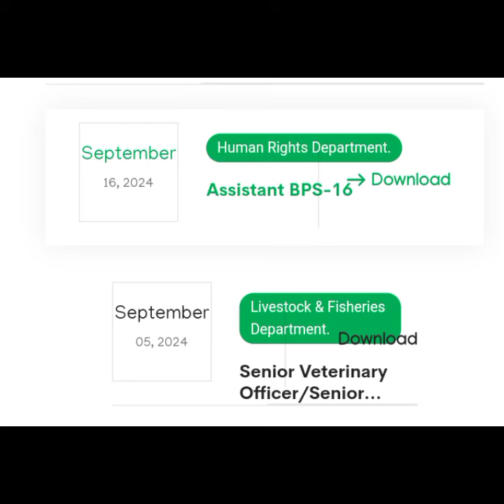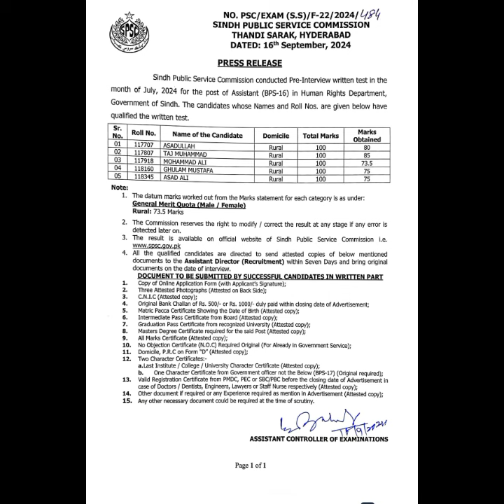SPSC Upload Test Results of Assistant BPS-16 | Human Rights Dept.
All information that uploaded on this YouTube chennal is taken from SPSC's official website.

*General Description*

- Timely notifications
- Accurate information